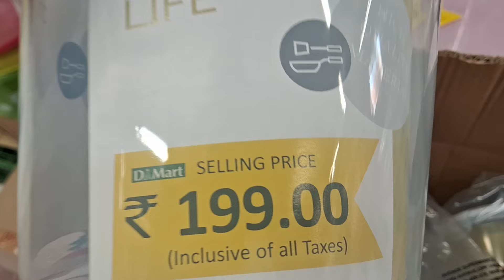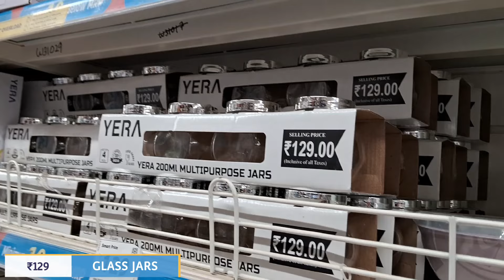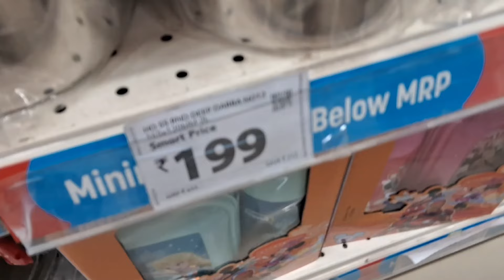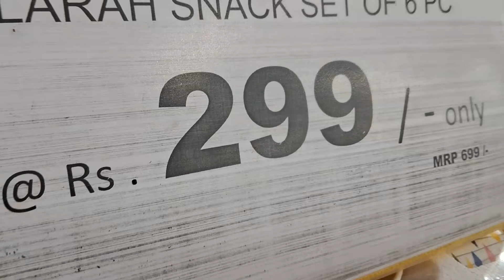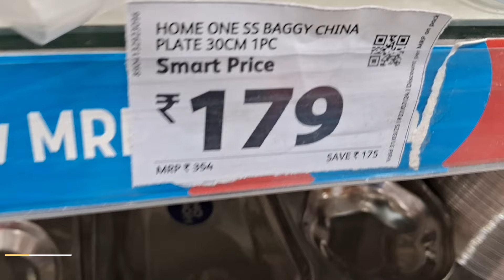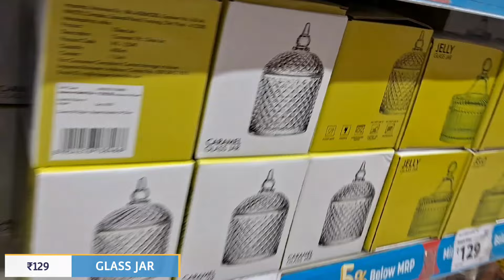D MART all latest kitchen items 🤩 / *ONLINE AVAILABLE* ! | d mart all products price list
d'mart shopping
dmart kitchen steel products
dmart kitchen products latest